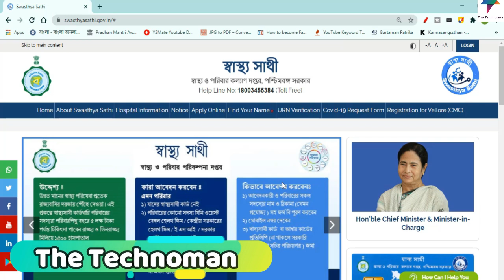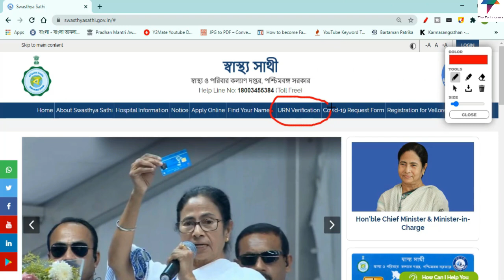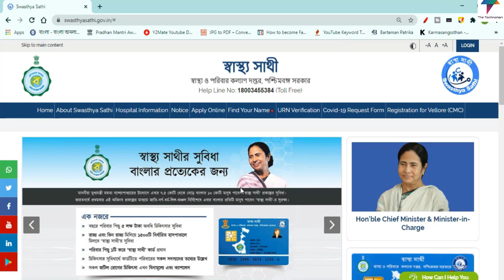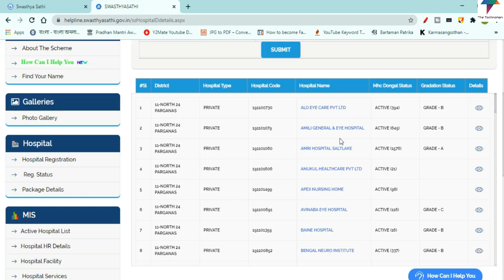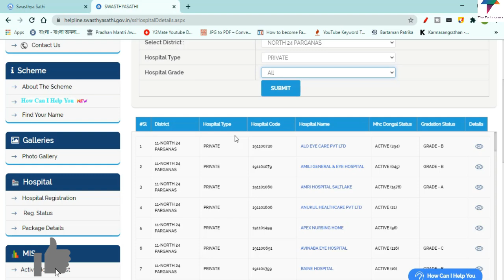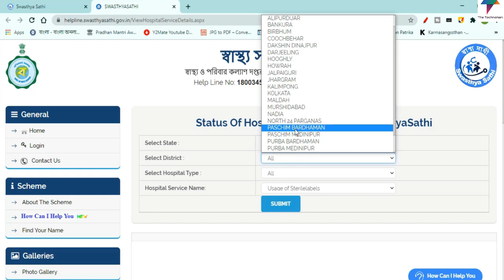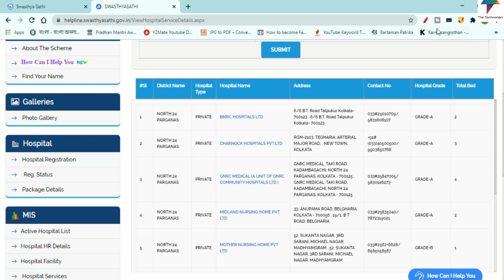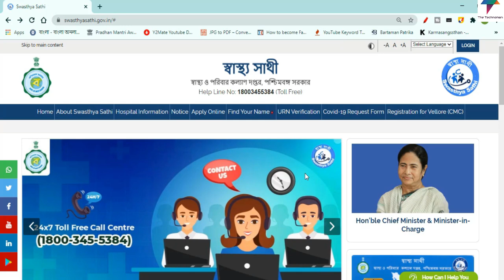Hospital List Accept Swasthya Sathi Card | Swasthya Sathi Prakalpa | AMRI,Vellore CMC | Check Online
Description
"The Technoman" is a Tech and Educational channel in Bengali. Viewers will get Educational Video in Bengali, Any Education Videos in Bangla, Science & Technology based topics, Latest Tech news, Daily Tech Updates, Tech Reviews & Many More Interesting Tech related videos in Bengali.

How to Make PVC Voter Card Online | Lost or Destroyed! No Tension | Step by Step Process

How to Link Mobile Number with Aadhar Card Online | আধার ও মোবাইল লিংক করার সহজ পদ্ধতি

How to Retrieve Lost Aadhar Card Number in Just 3 Min | নাম দিয়ে আঁধার কার্ড ডাউন্লোড করুন

Tata Steel Ltd Job 2020 | Tata Steel Ltd Job Vacancy 2020 | Tata Steel India Job Online Apply

Swiggy Delivery Boy Job in Kolkata |Swiggy Delivery Boy Job Online Apply| HS পাশে কলকাতায় নিয়োগ

এবার চাকরি আপনাকে খুঁজবে |Google Kormo Job App 2020 |Kormo Jobs : Best Job App 2020 | Kormo App